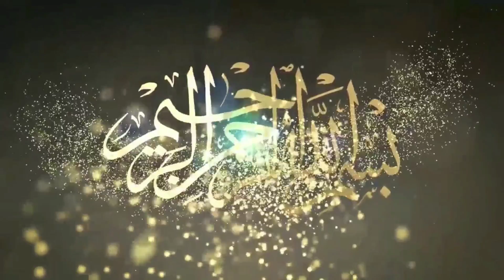HAFIZ SHOAIB MOHAMMADI (RAMAZAN KE MAHENE M ITEKAF KARN) رمضان میں اعتکاف کرنا